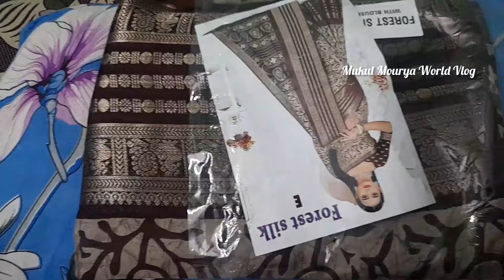నాmarriage dayకి Yeluguri collections నుండి saree తీసుకున్నా ఎప్పటి నుంచో ఈ combination కోసం search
Hi.

🙏🏻Namaste🙏🏻

check out